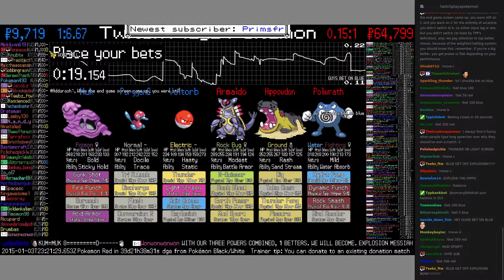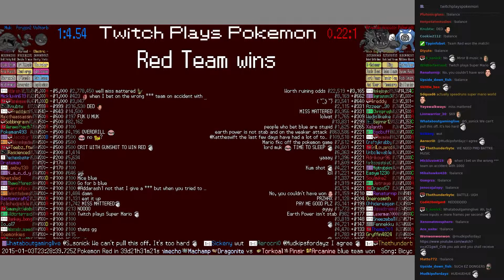Twitch Plays Pokémon Battle Revolution - Match #3745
Match #3745 [Voltorb, Porygon2, Muk] vs [Armaldo, Hippowdon, Poliwrath]